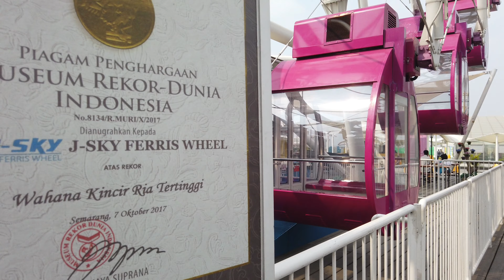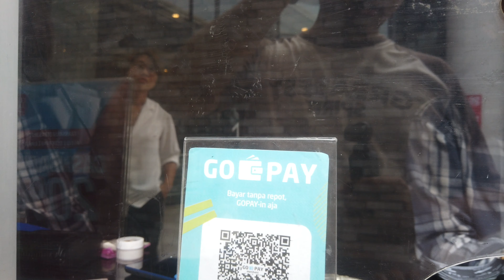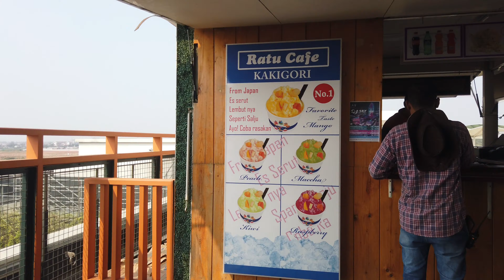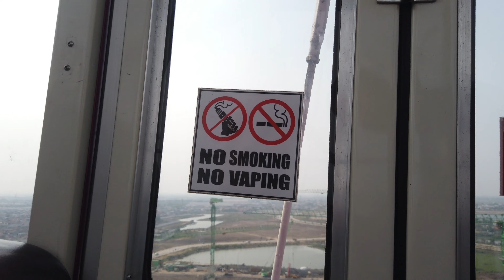Coba Kincir Ria (Bianglala) Tertinggi di Indonesia - The Highest Ferris Wheel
Bianglala Tertinggi di Indonesia saat ini, pemecah rekor MURI ada di Jakarta